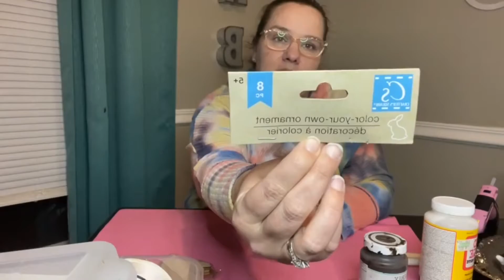NEW DECOUPAGE TECHNIQUE - SO EASY - DIY DOLLAR TREE BUNNY ORNAMENTS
DIY DOLLAR TREE BUNNY ORNAMENTS - DECOUPAGE TECHNIQUE